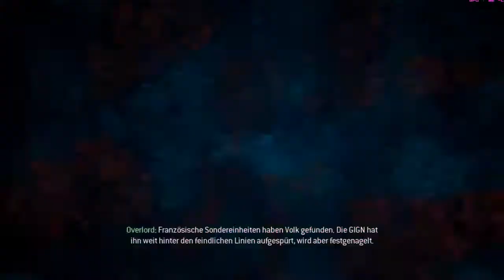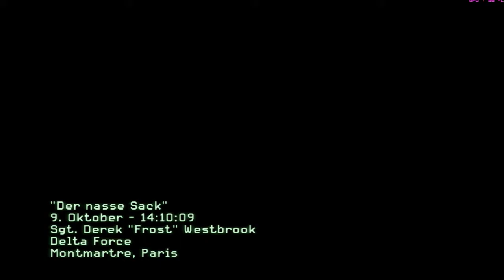COD MW 3 Mission 9 Der Nasse Sack